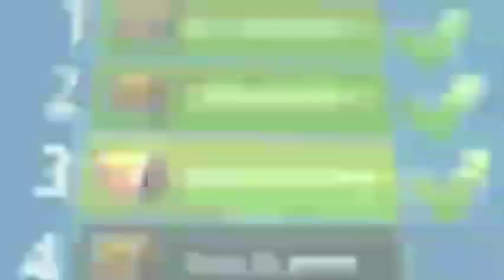Worms Zone Magic 154🐍 Dwarf Worm Hunting Giant Worms - Worms Zone.io . Worms Zone King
Hello Friends ! 😊

Tagworms
wormszone
wormszone.io
wormszonebestkill
worms zone best score,
worms xmood roy,
xmood roy,
xmood roy wormszone,
slitherio,
slither.io,
snake.io,
snakeio,
snake slither,
snake game,
Worms Zone ,
cacing,
game cacing,
permainan cacing,
snake game,
cacing besar alaska,
game ular,
Zona cacing,
permainan ular,
Worm Zone,
cacing cacingan,
cacing cacing,
main cacing,
saamp wala game,
cacing besar,
snake game video,
snake,
cacing alaska
ular
Worms Zone io,
ular-ularan,
Worms zone biggest snake,
Xmood roy,
rằn săn mồi,
ular-ular,
mainan cacing,
Worm zone terbesar,
permainan ular-ularan,
game ular-ular,
cacing game,
ular game,
snake games